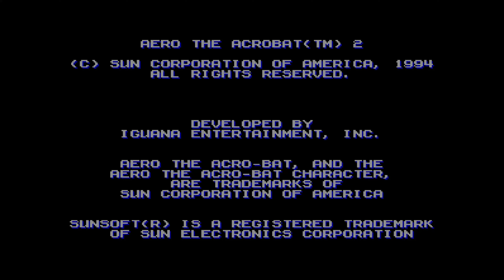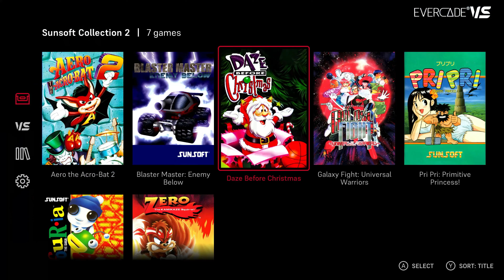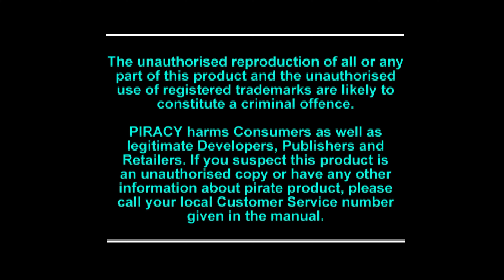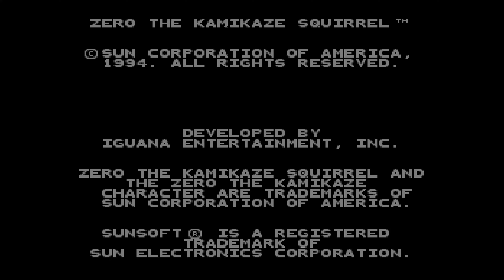Evercade #38 - Sunsoft Collection 2 - 4K